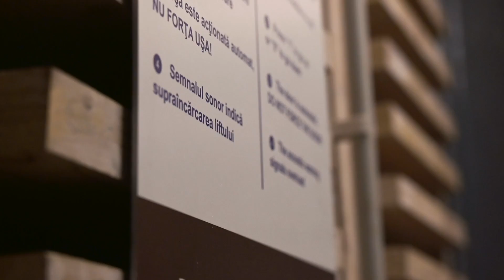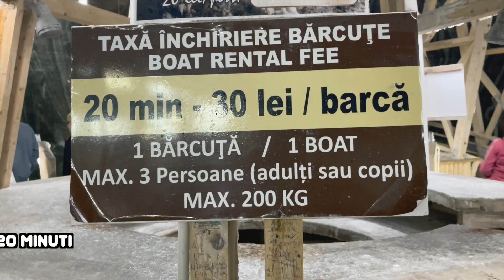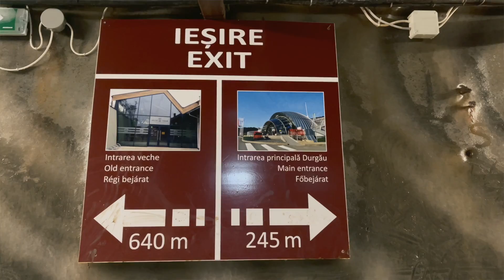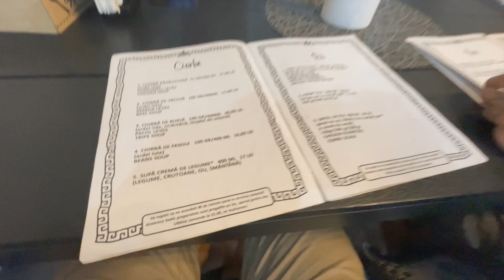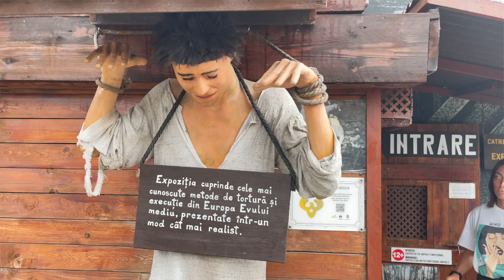Le viscere della terra 🇹🇩Transilvania on the road Ep5 SUB 🇮🇹🇬🇧🇹🇩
Quinto giorno! La giornata non parte nel modo migliore, quasi facciamo un incidente.
Ma quello che ci aspetta dopo è surreale: scendiamo sotto terra per decine di metri dentro una vecchia miniera di sale...e troviamo un mondo sotterraneo incredibile!

Sottotitoli  🇮🇹🇬🇧🇹🇩

CAPITOLI
00:00 Introduzione
00:50 I cani randagi
04:16 Arriviamo a Turda
05:50 La miniera
16:40 Pioggia
19:00 Conclusione
📸FOTOCAMERE📹

🎦 Mirrorless F.F. Nikon Z6II + 24/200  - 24/70 - 70/200

🎦 I Phone 12 Max Pro
Sony A6400

🎦Insta360ONE X2

🎦Sony AX53 Videocamera 4K Ultra HD

🎦 Sony RX100III

🔦ACCESSORI🎙

🌐 Microfono DirezionaleRode VMGO VideoMic Go

🌐 Microfono per iPhone 12 Pro Rode VMML

🌐 Stabilizzatore RONIN RSC2

🌐 Dead Cat Antivento per microfono

🌐 Schede di memoria 128GB

🌐 Set accessori compatibili Gopro Hero7

🌐 Grip Impugnatura per Sony RX100III

🌐 Batterie e Caricabatteria Compatibili per Sony AX53

🌐 Batteria ad alta capacità compatibile per Sony AX53

🌐 Set Batterie compatibili per Sony RX100III

🌐 Set Batterie Ricaricabili per GoPro Hero7

🌐 Morsetto Girevole per GoPro